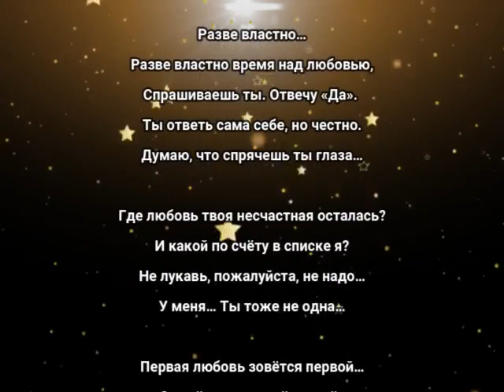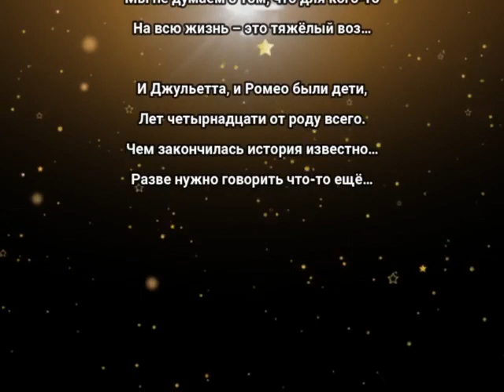"Разве властно..." Эдуард Шнайдер. Читает: автор.(стихи /мысли/ Книга-5 "Осколки...")